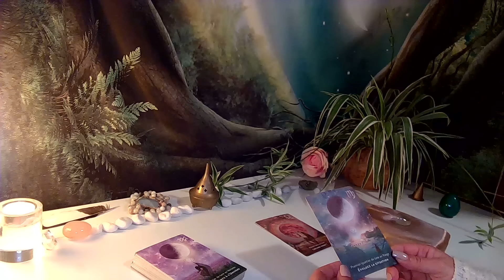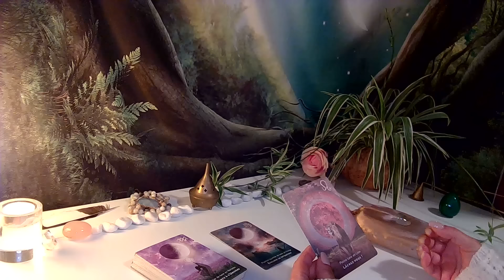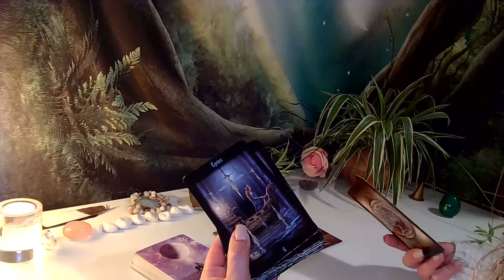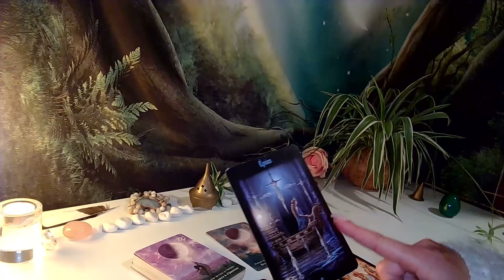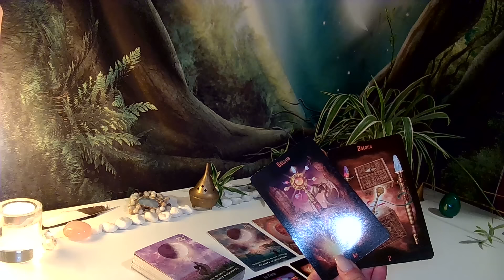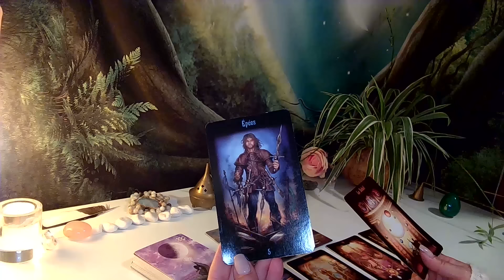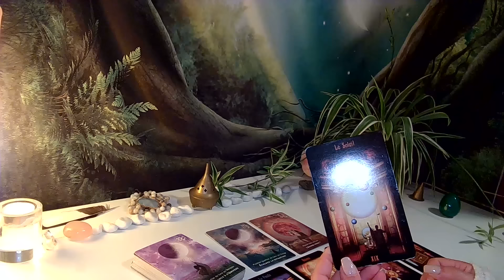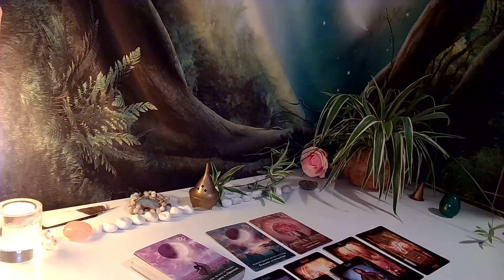🌑Grand portail 111. Le voile se lève, des vérités vont éclater🪐Super Nouvelle Lune en Scorpion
👑💎Guidance des énergies et messages pour vous connecter à votre âme, écouter votre intuition et vous faire confiance.
Pour créer votre meilleur futur possible, activer vos pleins potentiels, acter les changements, manifester des opportunités et transformer votre quotidien dans tous les domaines de votre vie, la clé est dans l'instant présent.

"Tout est énergie. Aligne-toi à la fréquence de la réalité que tu souhaites et cette réalité se manifestera"

Albert Einstein.